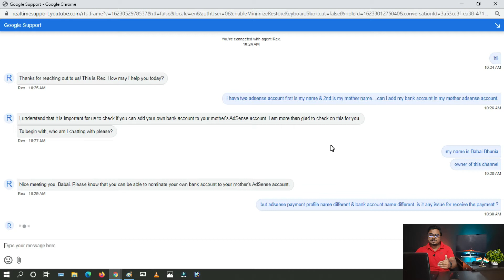can i add my bank account with some one adsense account ? Can I receive AdSense payments Dad A/C ?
can i add my bank account with some one adsense account ? Can I receive AdSense payments Dad Account ? Can I receive Google AdSense payments to some one else bank account i.e friends or relatives

Adsense Account Mere Mummy Papa Ke Name Se Hai Lekin Payment Me Apne Bank Me Lena Chahta Hoon ?